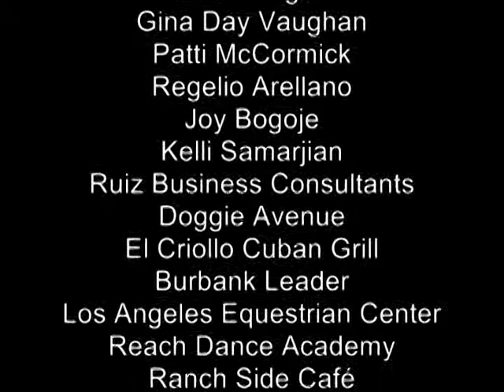EXCA Youth World Finals - Roberto Flores 2014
Roberto Flores and Terremoto Del Toro place Top 10 at the 2014 EXCA World Finals. Finishing in 5th!! This was Toro's first time in the Youth division. Roberto was the only teen this year to qualify two horses into the finals round.